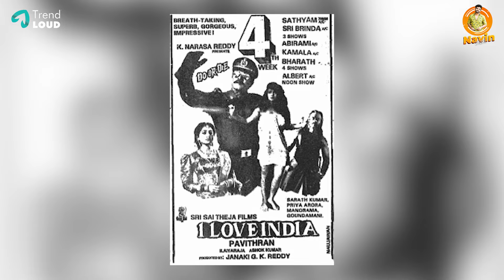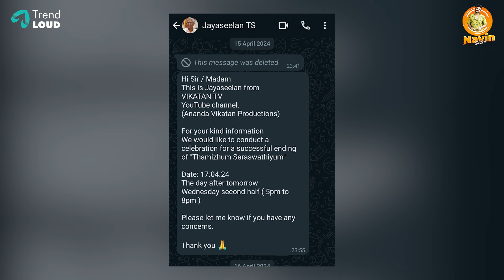The Best Movie Manager In The Cinema Industry 🎥🎞️ | Navin Vetri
Welcome to the Official YouTube Channel of Navin Vetri.